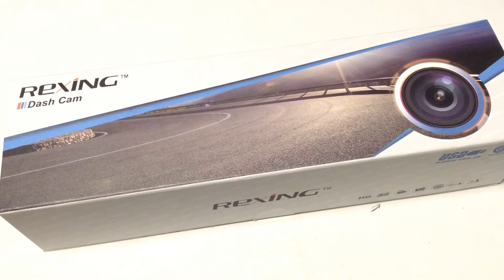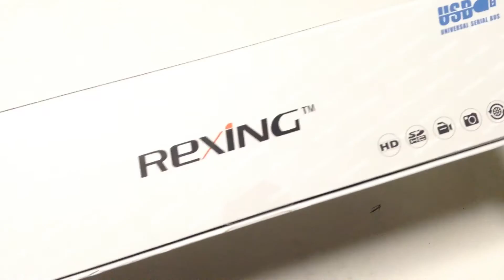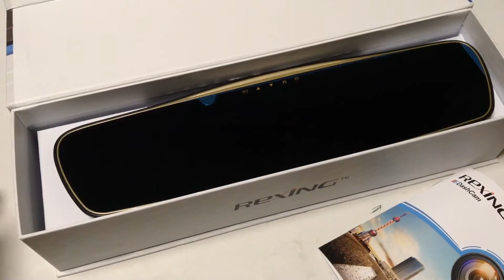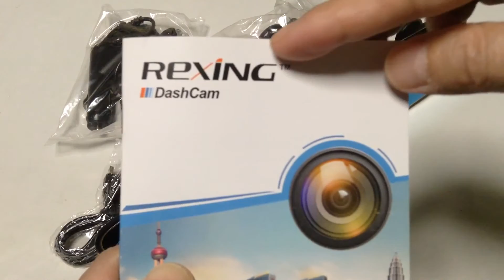ルームミラー型 ドライブレコーダー 5インチ 1080P Full HD高画質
1080P Full HD高画質のドライブレコーダーで、6層ガラスレンズ、F値2.0、160°の広角レンズで広範囲の状況を鮮明に録画できます
480Pバックカメラ附属：2カメラ対応だから、前後を同時に記録可能で、後方から追突された場合もしっかり記録できます。
G-sensor搭載：衝撃センサーでファイルロック。衝撃を感知した場合の撮影データが保護され、データが上書きされず、決定的な瞬間を守ります
ループ録画：録画された動画ファイルは、その都度単独なファイルとしてメモリーカードに保存されていきます。メモリーカードの容量がなくなった場合、最も古い動画ファイルが新しい動画に上書きされます
対応メモリカード：Micro SD、最大32GB対応、class10推奨（客様から別途購入の必要がございます）。メニュー言語：日本語。保証期間：お買い上げ日より1年間
Ａｍａｚｏｎ